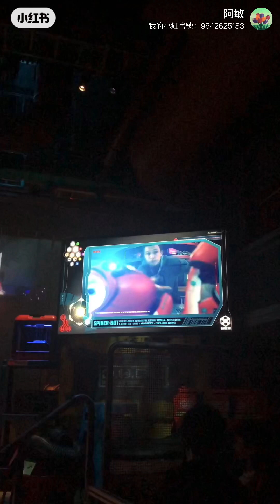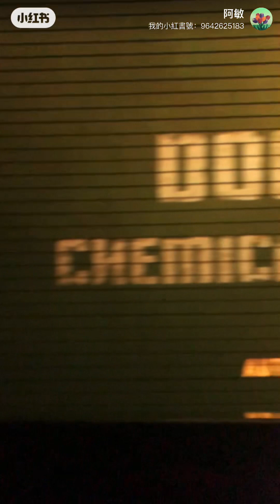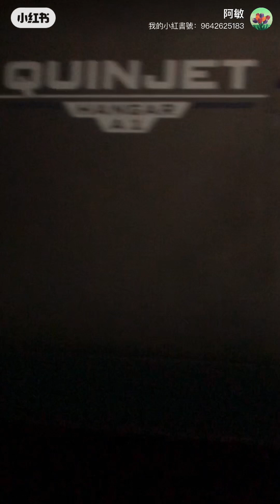龔饕耆美好生活分享：加州廸士尼冒險樂園蜘蛛🕷️俠机动遊戲，非常精彩！十分好玩！老幼咸宜👍（13-4-2024星期六）2TV二視TwoBroadcast吐視